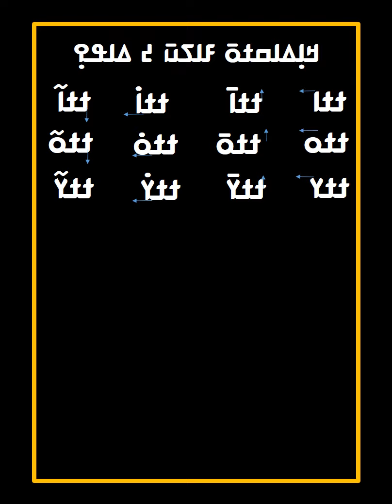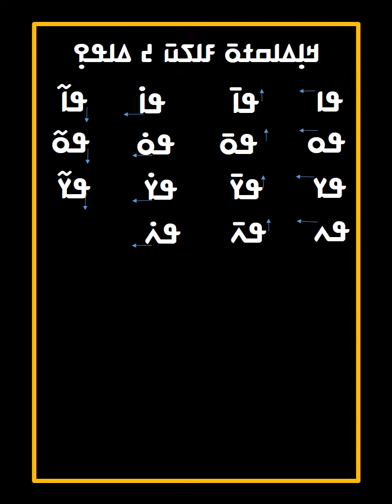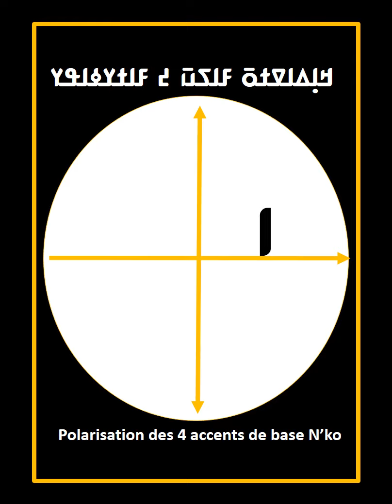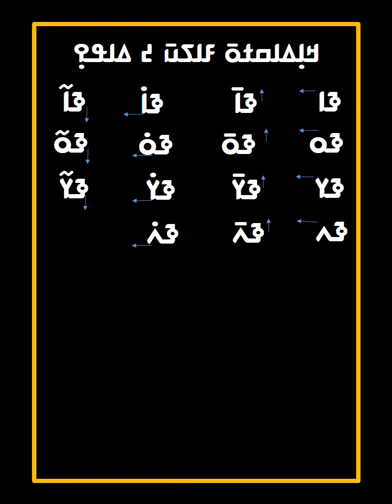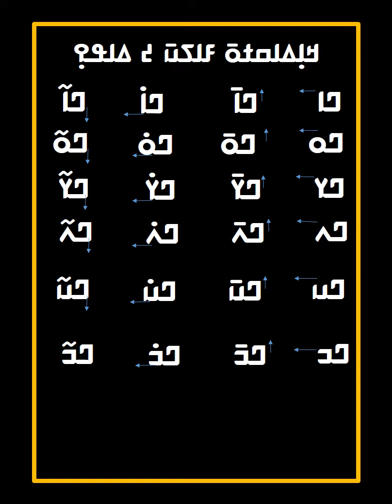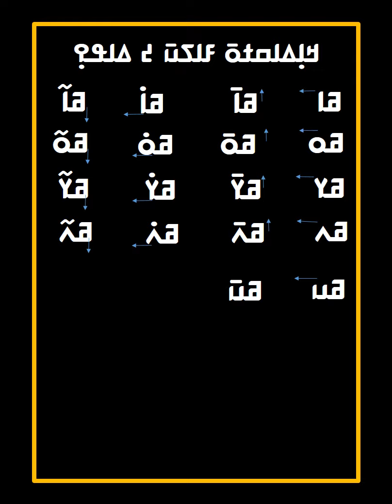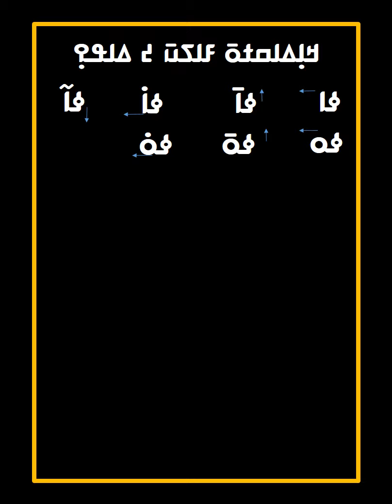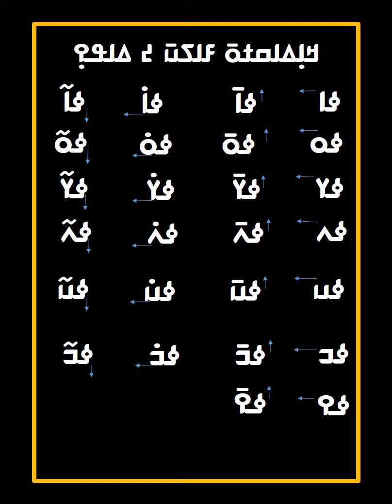KAMASEREC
ߒߞߏ ߞߊ߲ߡߊߛߙߋ
NKO PHONETIQUE5
veuiillez rejoindre notre groupe whatshap